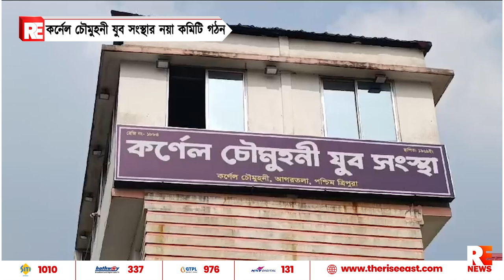কর্নেল চৌমুহনী যুব সংস্থার নয়া কমিটি গঠন